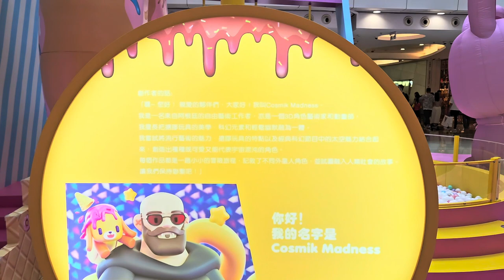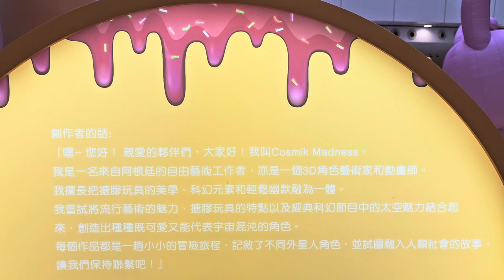apm中秋萌寵樂甜園 - 2023年09月27日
錄影日期:2023年09月27日
錄影器材:Samsung Galaxy S23+ 5G
剪輯軟件:iMovie (Apple macOS)
影片解像度:1920x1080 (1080p,Full High Definition)
影片長度:2分0秒